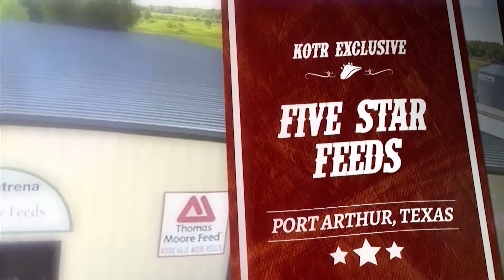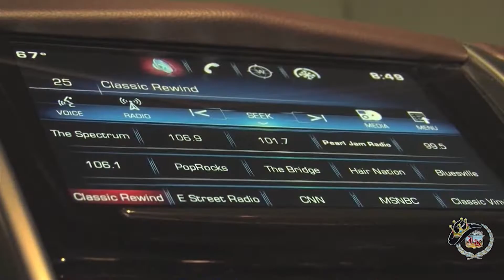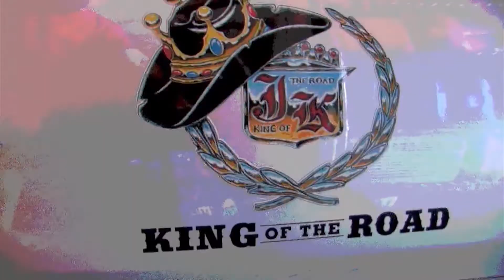Jeff Bates Live in DeRidder, Louisiana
Exclusive concert footage and interview captured by King of the Road Productions in DeRidder, Louisiana!  Segment aired on the Jim King of the TV Show on FOX 4 & The CW!